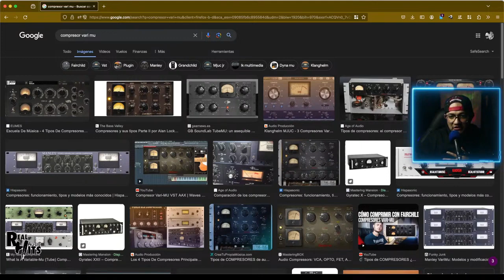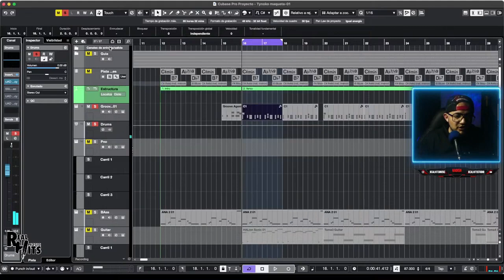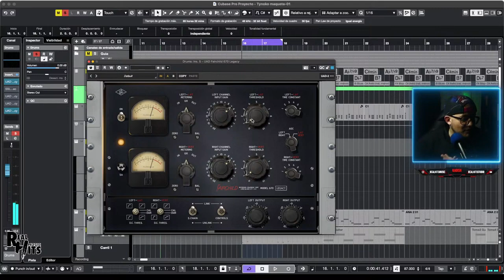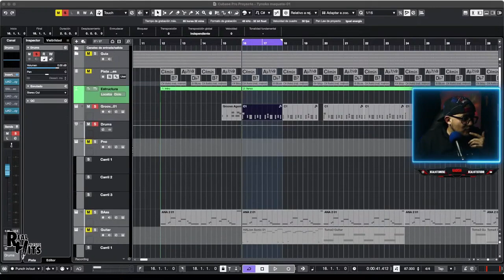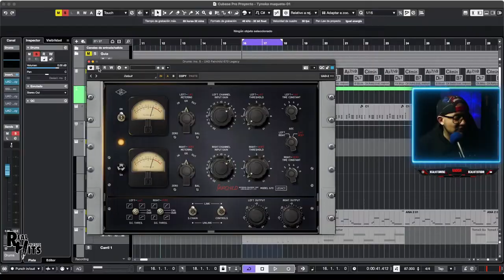Crea Texturas Sonoras con los Compresores Vari-Mu | Curso de compresión CLASE #19 | KADISH RH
✅ CONTACTO Mezcla, Producción, Masterización o clases personalizadas:
⚠️ SOLO CONTACTO PROFESIONAL, NO LEO NINGÚN MAIL O MENSAJE QUE SEA PARA PEDIR VIDEOS O RESOLVER DUDAS SOBRE CONOCIMIENTOS, UNICAMENTE POR LOS COMENTARIOS DE YOUTUBE.